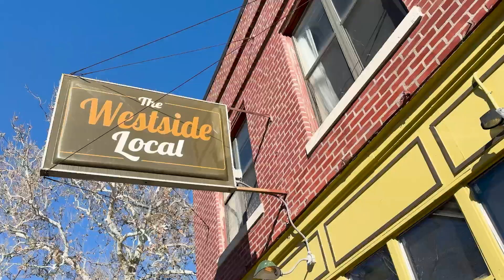Kansas City LOVES Taylor Swift and Travis Kelce!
Kansas City has fallen in love with Taylor Swift and Travis Kelce! Madly in LOVE. And its really quite fun. I'm starting this video in their new neighborhood of Leawood and sharing some great Kansas City tidbits! Taylor is spending a lot of time in Leawood in Johnson County and the couple has been spotted all over Kansas City enjoying this great city.

I am a full time Realtor in Greater Kansas City with ReeceNichols The Village. I am a proud mom of two teenage kids, a wife and I'm an obsessed dog mom. I've lived in Kansas City my entire life and have a great deal of pride for our city!

LRGODMKMMFATPIE0